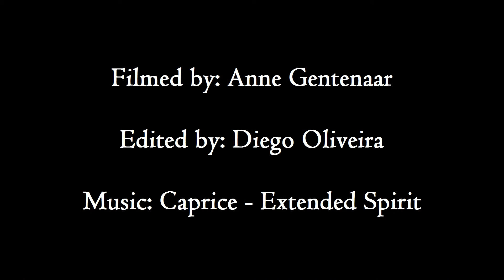Diego On Dance experiment | NetworkDance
This video was uploaded from a NetworkDance profile . Networkdance - Everything about ballet and contemporary dance